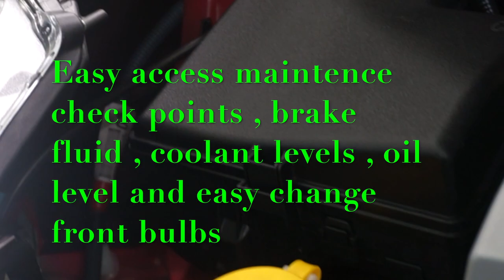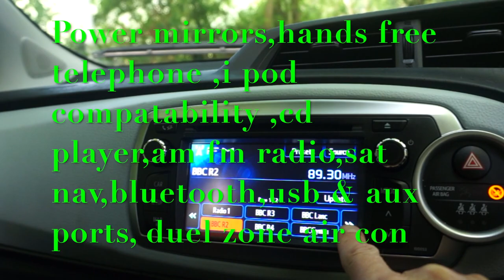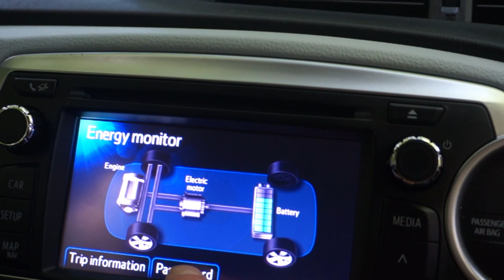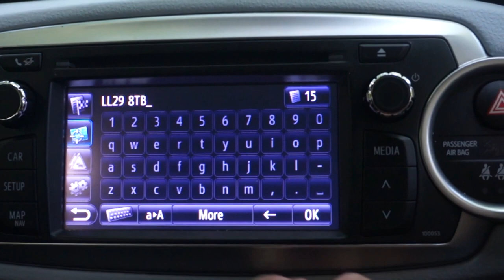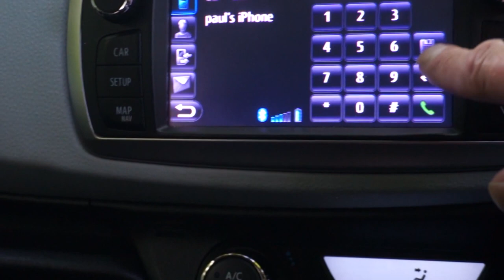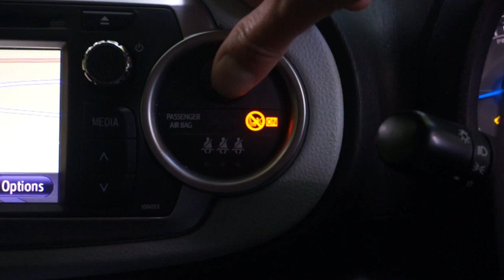Over view of some of the features on my 2014 Toyota Yaris Hybrid